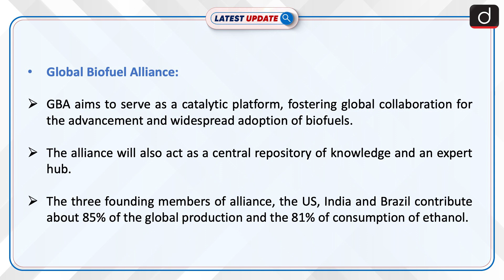Global Biofuel Alliance | Latest Update | Drishti IAS English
Prime Minister Shri Narendra Modi along with the leaders of Singapore, Bangladesh, Italy, USA, Brazil, Argentina, Mauritius and UAE, launched the Global Biofuel Alliance on 9 September 2023, on the sidelines of the G20 Summit in New Delhi. It is an initiative by India in the G20 Chair. Global Biofuel Alliance aims to serve as a catalytic platform, fostering global collaboration for the advancement and widespread adoption of biofuels.